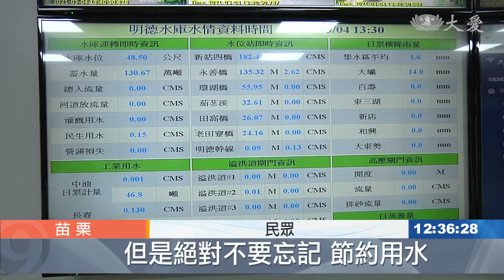在地人前所未見 苗栗3大水庫都見底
接著就來關心，國內目前水情狀況，全台幾大水庫的蓄水量，都不到五成，至於苗栗，則是供應當地水量的三個水庫，永和山、明德、鯉魚潭水庫，都同時見底，蓄水量跌破兩成，旱災中央災害應變中心宣布，包括新竹、苗栗、台中地區，自來水全日減壓供水，。
放眼望去，綠油油一片，風景甚是美麗，但這卻是水庫見底的模樣。明德水庫上游長滿雜草，連有效蓄水率，高達一億多立方公尺的鯉魚潭水庫底部部分裸露龜裂，水情嚴峻。

民眾：「曾經有一次乾掉，我還下去 走到水門那裡。」

苗栗三座水庫同時見底，有效蓄水量都跌破兩成。 永和山水庫蓄水率剩11.9%，明德水庫蓄水率10.6%，鯉魚潭水庫蓄水率15.2%。

民眾：「分享美景之餘，但是絕對不要忘記 節約用水。」

水庫蓄水量持續下滑，水情短時間沒有改善跡象，長期抗旱，呼籲大家節約用水，珍惜水資源。

苗栗報導：。